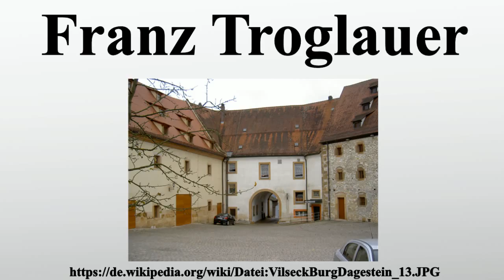Franz Troglauer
Vielen Dank für Ihre Unterstützung:

Franz Troglauer war ein deutscher Räuberhauptmann und Wilderer in der Oberpfalz und Franken.

Bild-Copyright-Informationen
Urheber Info: Allexkoch